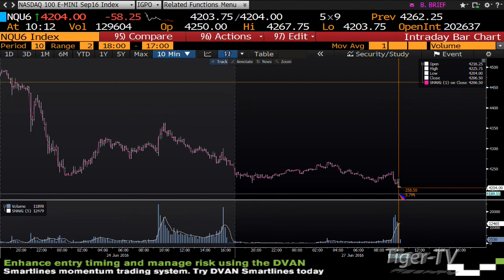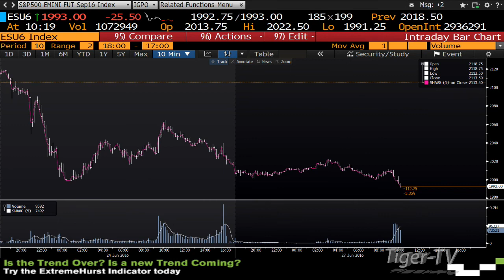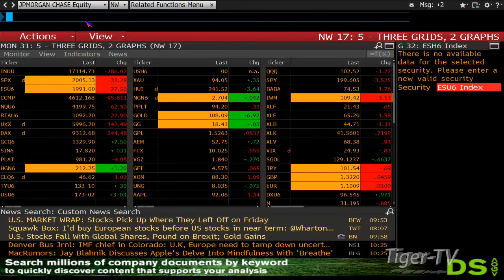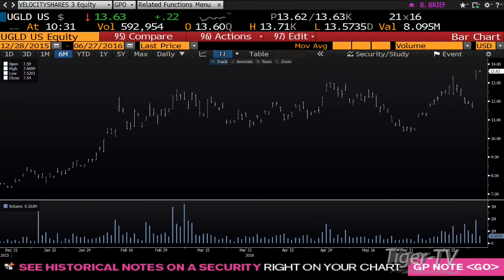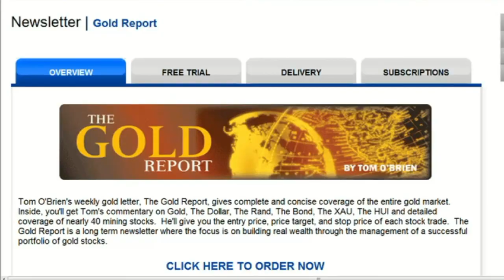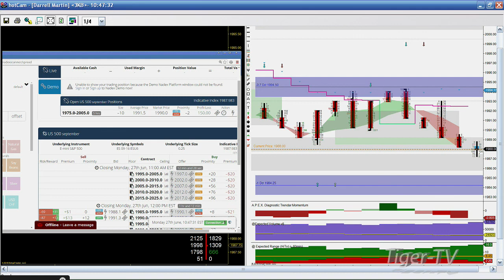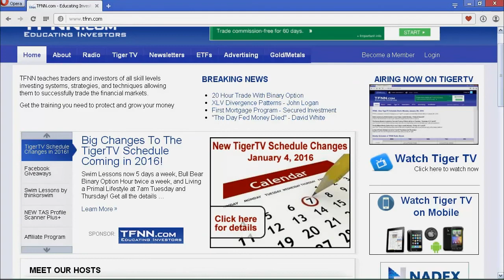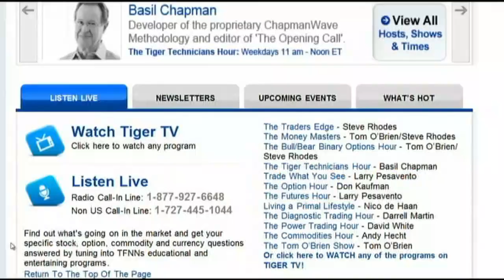June 27th Bull-Bear Binary Option Hour on TFNN by Nadex